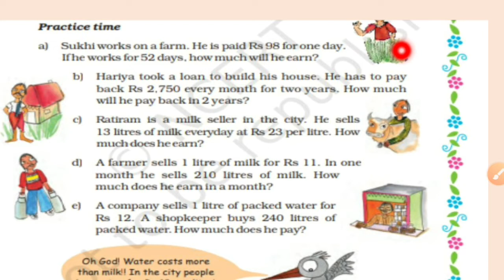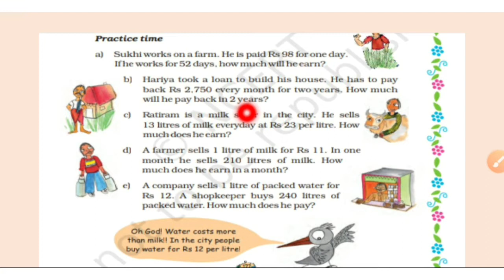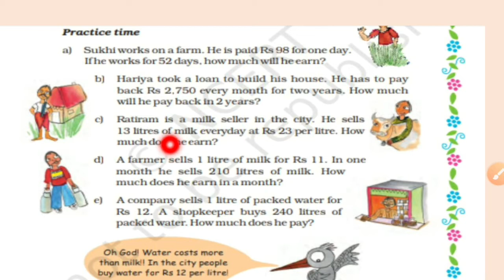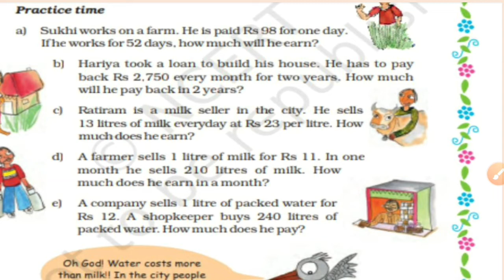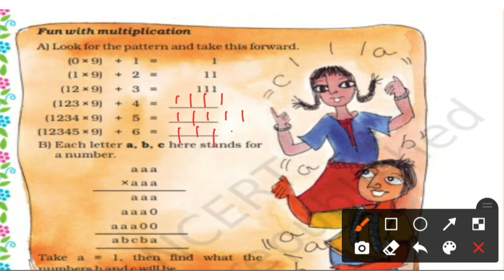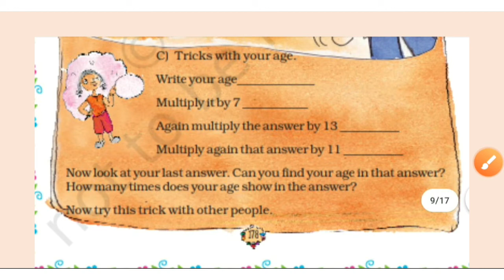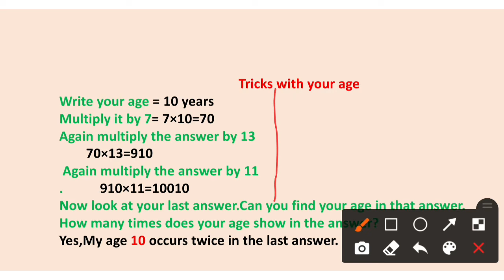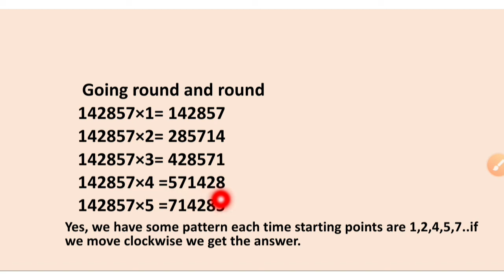Ways to multiply and divide chapter 13 Class 5 MATHS (NCERT)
Ways_to_multiply _andv_ divide.
#(pageno. 177) Practice time
Fun with Multiplication (Page no.178)